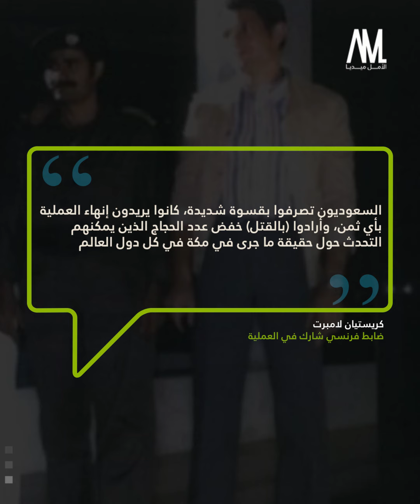مذبحة الحرم المكي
شاهد || معلومات صادمة وحقائق مرعبة كشفها وثائقي
بعنوان "جهيمان رواية أخرى " بثته قناة_الجزيرة أمس الأحد
للإطلاع شاهد الفيديو